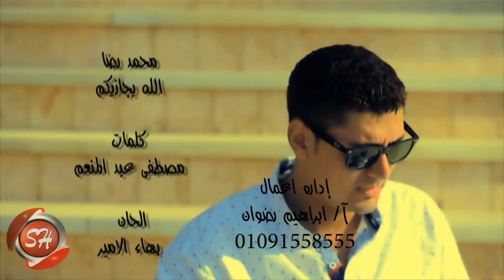محمد رضا كليب الله يجازيكم اخراج محمد نجيب حصريات 2017 على شعبيات Mohamed Reda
♫♫♫دلوقتي تقدر تحمل و تنزل أغنية محمد رضا كليب الله يجازيكم اخراج محمد نجيب ت 2017 Mohamed Reda MP3 من هنا